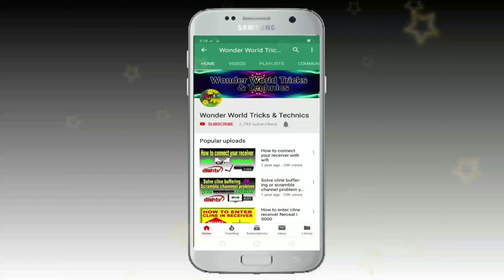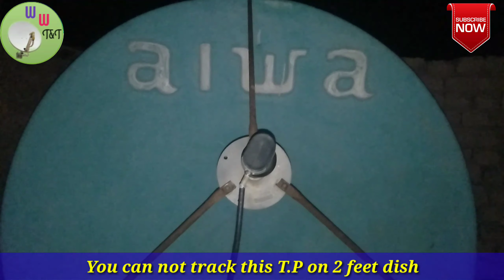BBC World News T.V channel free to air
BBC world news channel free to air on Eutelsat 9e satellite. If you want this channel free to air then don't forget watch this video. All information about BBC world news channel in this video. thanks
Eutelsat 9e satellite easy T.P